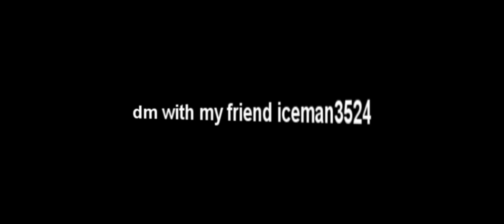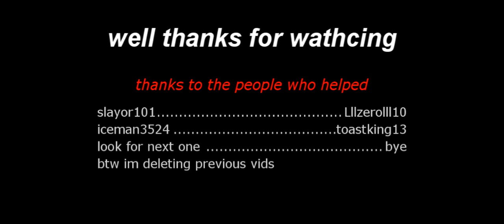STRENUOUS5 90 STRENGTH AND RETURNING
This video is to show people that im back playing runescape and im trying for 95+ strength in a month so thats  what im going to be doing most of the time im on  and i will be at bandits

 btw my videos that has had their audio removed i will be removing there mght be an exception for one or two but the rest will be deleted

RuneScape.com is owned and operated by JaGeX ltd. I do NOT own or operate RuneScape in any way shape or form. I play RuneScape and promote RuneScape through my videos in a positive manner intended for my viewers' entertainment.

All music and audio used in this video are NOT owned by me. I purchased these songs via iTunes and I hope to promote the bands in a positive manner. Bone Garden by I Am Ghost, Sound of the Sun by Silverstein, and 10 Miles Wide by Escape The Fate are owned by those bands and their record companies. Please purchase their albums!